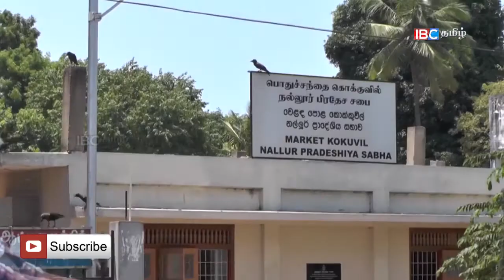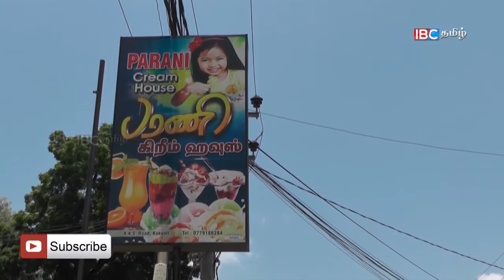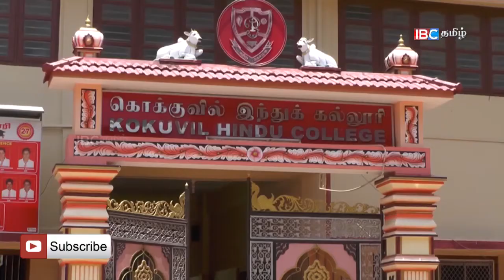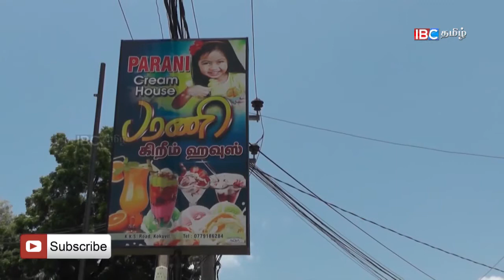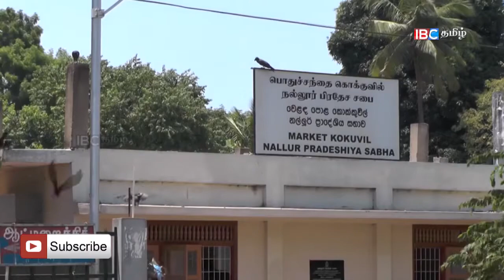கொக்குவில் - யாழ்ப்பாணம் மாவட்டம் | Vanakkam Thainadu | Ep 320 Part 3 | IBC Tamil TV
வணக்கம் தாய்நாடு நிகழ்ச்சியின் இந்த பாகத்தில் யாழ்ப்பாணம் மாவட்டம் கொக்குவில் பற்றிய பதிவினைக் காணலாம்..!!

Duration : 11:22

Direction : Rishie